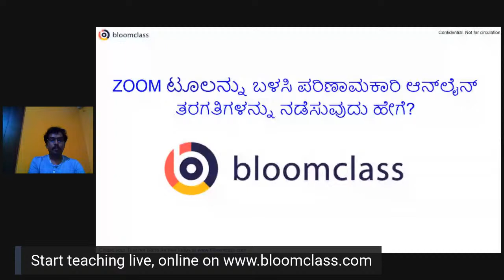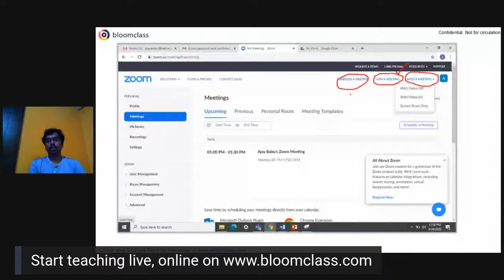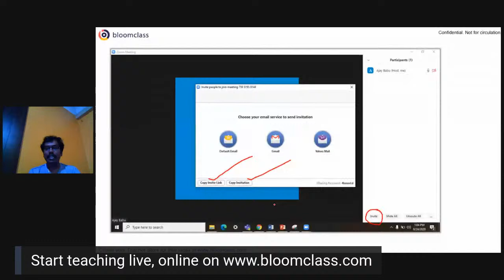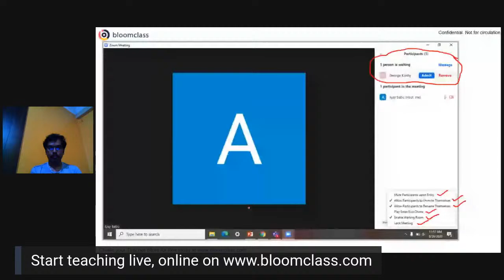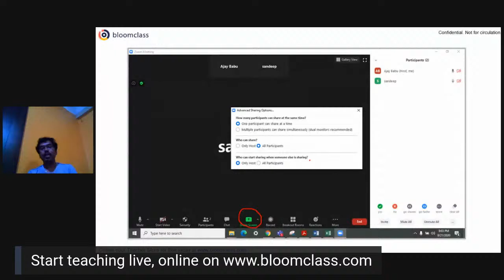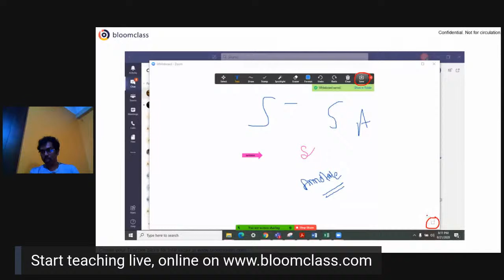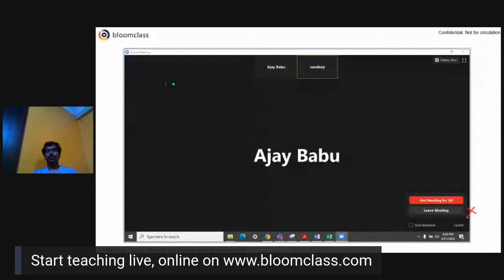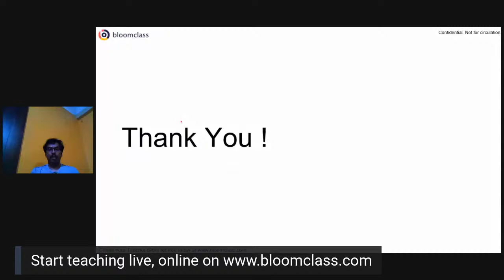How to conduct Online Classes effectively using Zoom (Kannada Version)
All Teachers are now going online. However many are struggling with using tools like Zoom. How to invite students? How do I, mute students? Can I turn off the video of a specific participant? What are some of the best practices to use Zoom while teaching kids? We cover all this and more in this session followed by a Q&A.